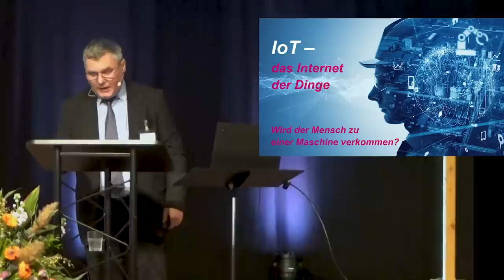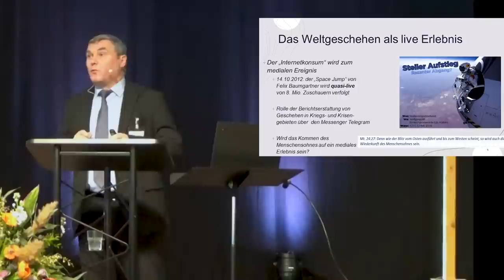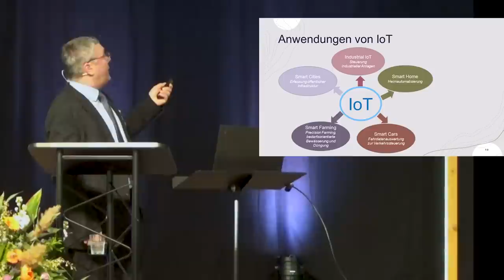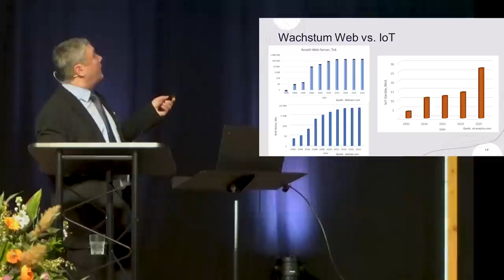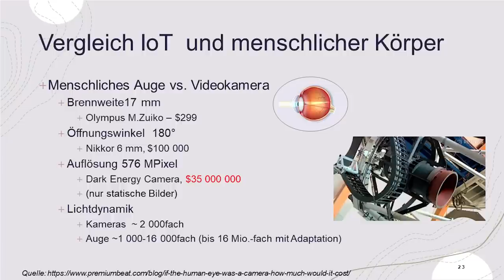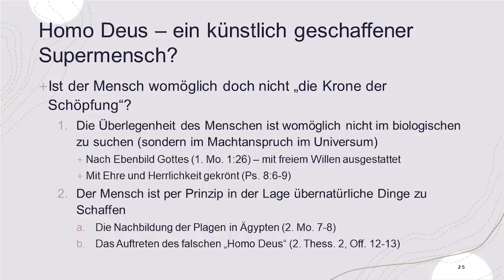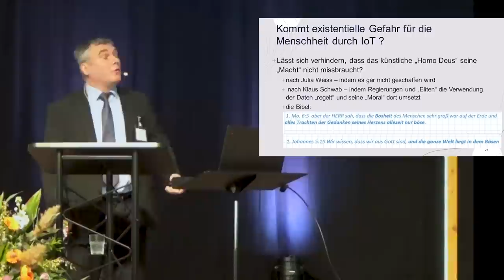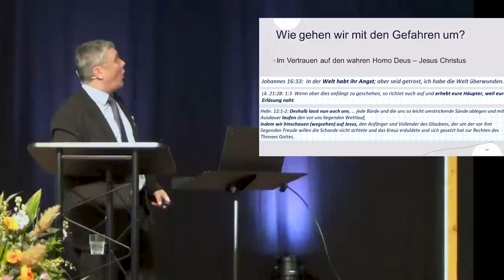IoT – das Internet der Dinge – Prof. Dr. Eduard Siemens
Was ist das „Internet of Things“? Übernehmen bald Maschinen die Macht? Bergen die aktuellen Entwicklungen existentielle Gefahren für die Menschheit? Hat die Bibel etwas zu den Entwicklungen zu sagen?

Hören Sie einen Vortrag, den Prof. Dr. Eduard Siemens bei der Fachtagung für Informatik am 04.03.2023 in Krelingen hielt.

▬▬ Die Tagung ▬▬

Fachtagung Informatik vom 03.–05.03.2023 in Krelingen

Sind wir metaprogrammiert?

IoT – das Internet der Dinge. Wird der Mensch zu einer Maschine verkommen? – Prof. Dr. Eduard Siemens

▬▬ Weitere Infos ▬▬

Möchten Sie erfahren, wie Sie eine Entscheidung für Jesus treffen können, dann empfehlen wir ihnen den Vortrag von Werner Gitt „Wie ich mein Leben Jesus übergebe“

Bitte empfehlen Sie den Kanal „Bruderhand-Medien“ weiter, damit viele Menschen Jesus als ihren Retter kennlernen!“ weiter, damit viele Menschen Jesus als ihren Retter kennlernen!